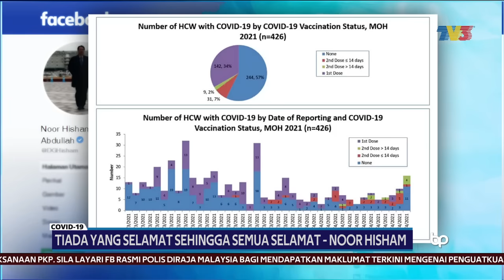COVID-19 | "Tiada Yang Selamat Sehingga Semua Selamat" - Noor Hisham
40 petugas kesihatan dijangkiti COVID-19 selepas melengkapkan dua dos vaksinasi.

Daripada jumlah itu 9 kes dijangkiti selepas lebih dua minggu disuntik dos kedua, manakala 31 kes mendapat jangkitan kurang dua minggu selepas mendapat suntikan kedua.